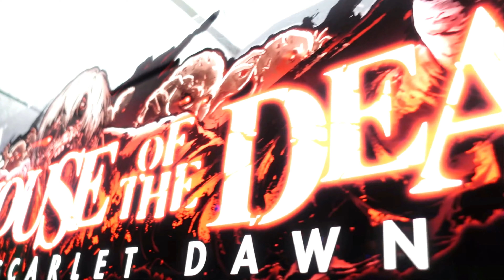Scariest Arcade Games!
In this video, we check out some terrifying arcade games!  One of these games was even banned in several locations due to its graphic violence and gore.

FAST FORWARD:
0:00 - Intro
0:08 - The House Of The Dead
1:11 - Night Slashers
2:01 - Horror VR Fail
2:54 - Splatterhouse
4:09 - Chiller
5:20 - CarnEvil
6:36 - Honorable Mentions (Zombie Revenge / G&G / Aliens: Extermination
7:18 - Outro

[GAMES SHOWCASED IN THIS VIDEO]

The House Of The Dead:

The House of the Dead[a] is a horror-themed light gun shooter arcade game released by Sega in 1996. It is the first game in The House of the Dead series. Players assume the role of agents Thomas Rogan and "G" in their efforts to combat the products of the dangerous, inhumane experiments of Dr. Curien, a mad scientist.

The House of the Dead has been, along with Resident Evil, credited with popularizing zombie video games, as well as re-popularising zombies in wider popular culture from the late 1990s onwards, leading to renewed interest in zombie films during the 2000s. The House of the Dead has also been credited with introducing fast running zombies, which became popular in zombie films and video games during the 2000s.

Night Slashers:

Night Slashers (ナイトスラッシャーズ) is a 1993 beat'em up arcade game developed and published by Data East. A remake is planned for major platforms licensed to Forever Entertainment. [1]

Night Slashers is similar to Capcom's Final Fight and SEGA's Streets Of Rage's series, which is an archetypal side scrolling beat 'em up game. One, two or three players/characters move from left to right through each level (most of which are split into three or more scenes), fighting with the enemy characters who appear, until they reach a confrontation with a stronger boss character at the end of the level. Once that boss is beaten, the players automatically move on to the next stage. Enemies appear from both sides of the screen and from out of doorways or entrances set into the background, and the player(s) must defeat all of them to progress. If the players try to simply travel through the levels without fighting, the screen will stop scrolling until all current enemies have been defeated, before allowing the players to continue progress. Enemies may move outside the confines of the screen, but players may not. There is a time limit to each stage.

In the Japanese version, the blood and gore is uncensored (red blood instead of green, but in the overseas version, there is an option to adjust the blood color and the violence level). At the end of a melee attack, Christopher holds out a cross instead of a blue crystal ball. The "Go" arrow flips over to read "To Hell!" in blood. There are extra pictures and dialogue in the cutscenes.

Splatterhouse:

Splatterhouse[a] is a beat 'em up arcade game developed and published by Namco. It was the first in a series of games released in home console and personal computer formats. This cult classic would later spawn the parody Splatterhouse: Wanpaku Graffiti, the sequels Splatterhouse 2, Splatterhouse 3, and the remake Splatterhouse U.S., with the classic games being added to Namco Museum since 2017.

Marketing for the game heavily emphasized its violent nature; for example, the TurboGrafx-16 port of Splatterhouse had a faux parental advisory warning printed on the front of the box that read, "The horrifying theme of this game may be inappropriate for young children... and cowards."

Chiller:

Chiller is a light gun arcade game released in 1986 by Exidy.[1] An unlicensed port was released for the Nintendo Entertainment System in 1990 by American Game Cartridges in the US, and in Australia by HES (Home Entertainment Suppliers), with the option of using either the standard controller or the NES Zapper.

CarnEvil:

CarnEvil is a rail shooter arcade game using a light gun. It was released by Midway Games, on October 31, 1998. CarnEvil is noted for its blood and gore, creepy imagery and dark humor. CarnEvil is a portmanteau of both "carnival" and "evil". It is the most successful light gun style game produced by Midway Games.

[HONORABLE MENTIONS]
Zombie Revenge
Ghost and Goblins
Aliens: Extermination